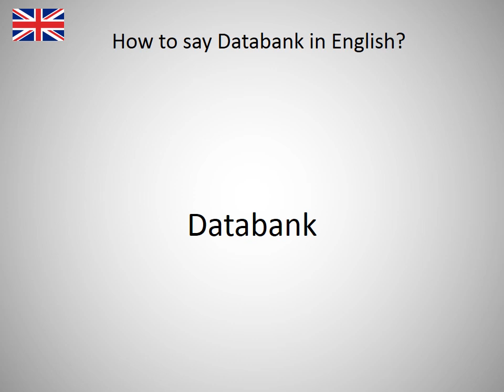How to say Databank in English?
How to say Databank in English? Learn the pronounciation Databank! How to Pronounce Databank. Expand your vocabulary, learn English words. Practice English online. Use this free pronunciation guide to practice words at a time. Learn English for free. Thank you for viewing, please like or subscribe! hoe om te sê, si të thuash, እንዴት እንደሚናገር, wie sagt man, comment dire, come dire, como dizer, как сказать, nasıl denir, cómo decir, 怎么说, πώς να το πω, hoe zeg je.